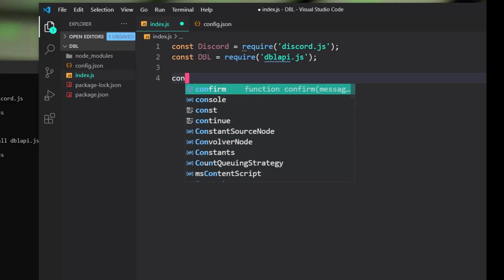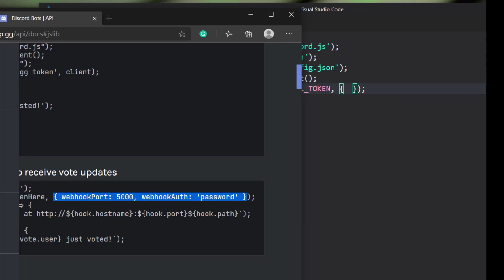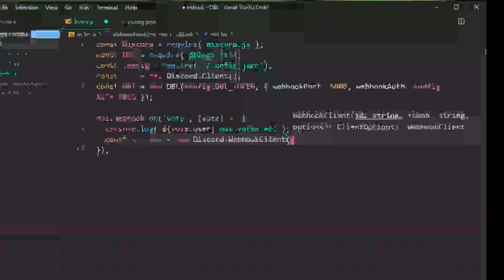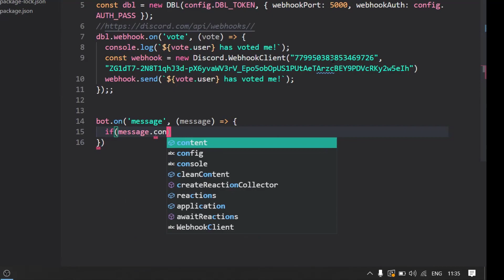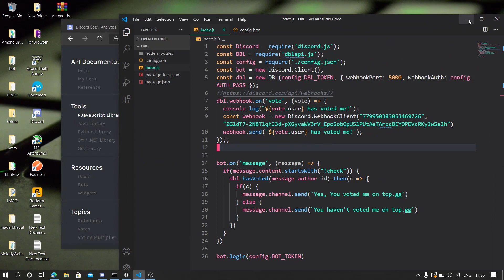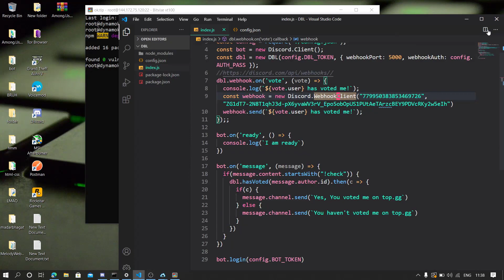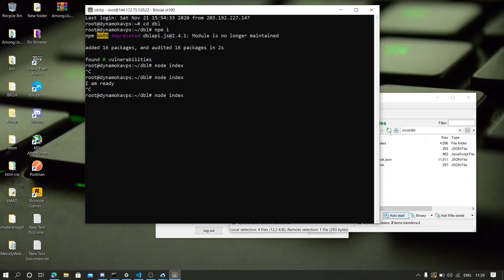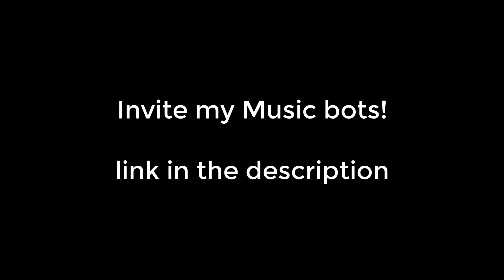Voting required commands | top.gg | discord.js | 2020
Hey guys,